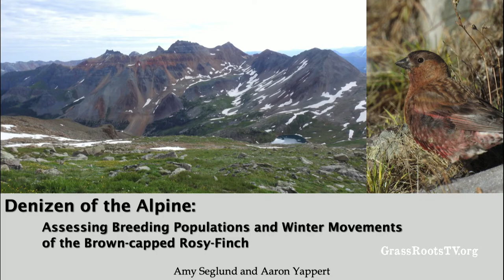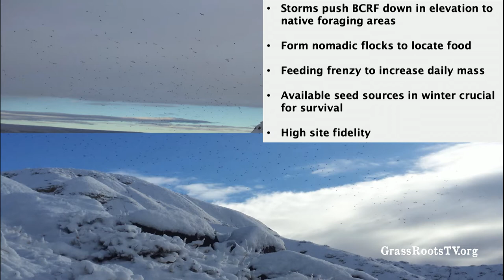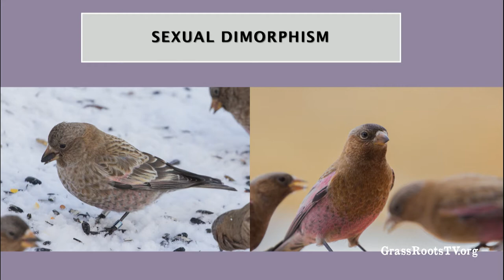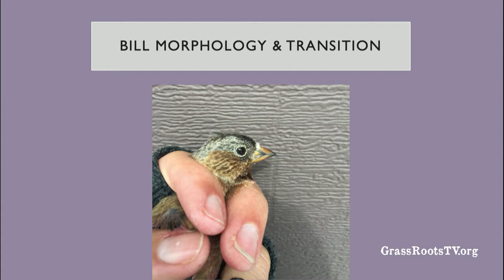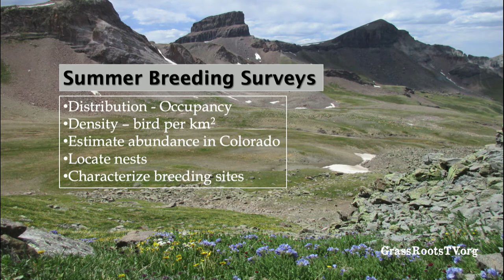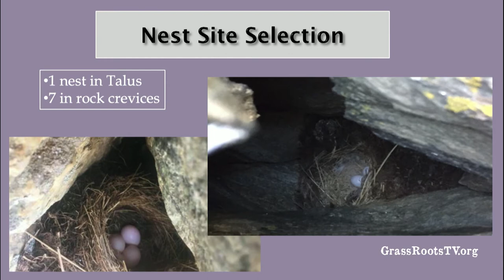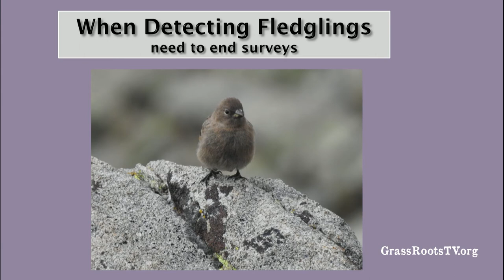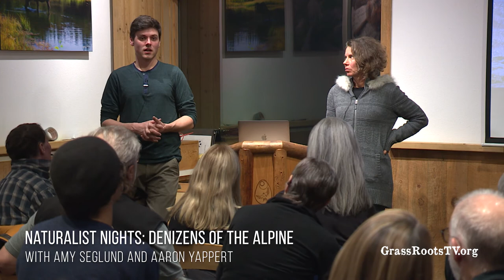Naturalist Nights - "Brown-capped Rosy-Finches: Denizens of the Alpine"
The highest elevations in Colorado make for a harsh environment in which to survive. Yet a small, but hardy passerine, the Brown-capped Rosy-Finch — considered a “species of greatest conservation need” by Colorado Parks and Wildlife — lives year-round in Colorado’s high country. Come learn about this little-studied bird and the efforts currently underway to evaluate its population status and breeding ecology.

Amy Seglund is a seasoned wildlife biologist that has worked in a variety of ecosystems. Since 2011, she has studied alpine species including the white-tailed ptarmigan, American pika and most recently the Brown-capped Rosy-Finch.

Aaron Yappert is a wildlife biologist with a passion for birds and conserving wild spaces. He has spent the last few years studying avian behavior in the field and been a part of the Rosy-Finch Project since 2017